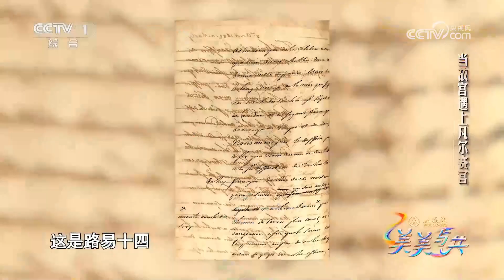当故宫遇上凡尔赛宫，会开启一场怎样的文明对话？| 丝路之声